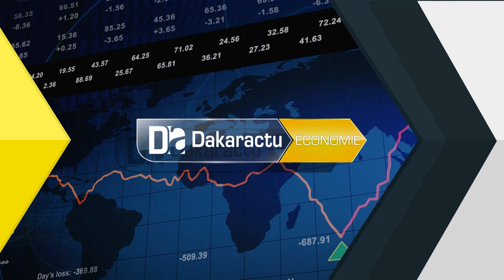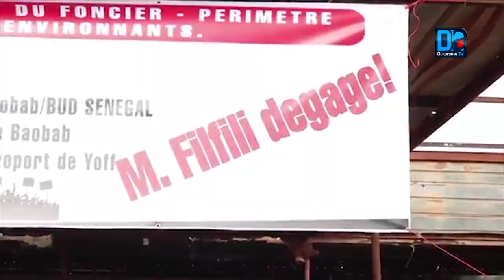DIAMNIADIO / Le cri du cœur des paysans de Bud Sénégal : « Nous voulons que le Chef de l’Etat fasse